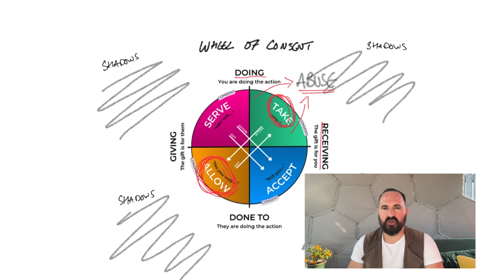Boundaries gone wrong: man wins $450,000 for unwanted birthday party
A man won $450k from his ex-employer after he was fired for reacting badly to an unwanted birthday party. This episode gives insight into typical boundaries, misunderstanding and miscommunication issues.